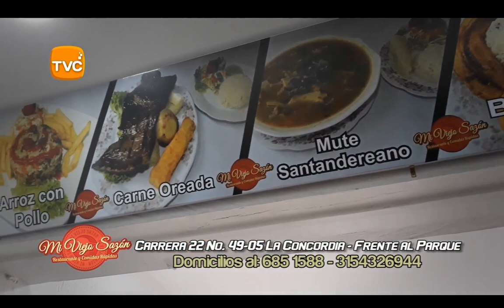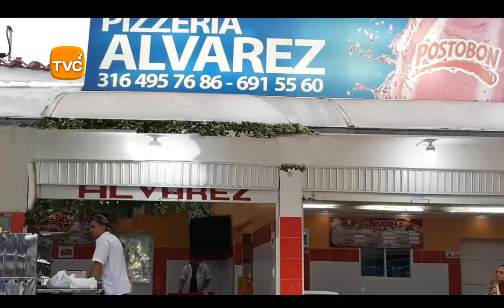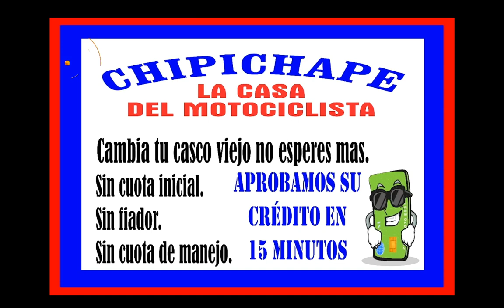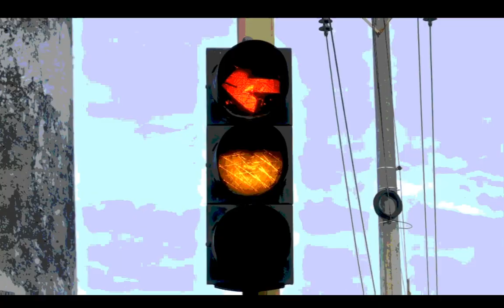IMPACTO Viernes 3 de Agosto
01- CARTAGENA- Estas son las pruebas de la Fiscalía en contra de Liliana del Carmen Campos Puello, Alias LA MADAME, que participaban en Orgías y bacanales en yates y fiestas con turistas Extranjeros- $3 millones cobraban por cada Brinco, pero LA MADAME SE QUEDABA CON 2-

02- BOGOTA- Así es como esta Banda de Venezolanos, ATRACAN roba los clientes de 1 bar en Bogotá- LAMSEG

03-MORALES- Sur de BOLIVAR- Así fue el reencuentro

06- SAN VIVENTE DE CHUCUCRÍ- si fue como comenzó ayer la Creciente en la Quebrada LAS CRUCES, que pasa por el pueblo y que ha provocado muchas tragedias

05- BOGOTA- Con Amor y obediencia, los perritos Jubilados reciben Atención en el Hogar Geriátrico de la Policía Antinarcóticos, Animalitos que dieron muchos Resultados en la Lucha contra las Drogas

"06- BUCARAMANGA- estas son las Caras de los Delincuentes capturados en Santa Rosa Sur de Bolívar, Bucaramanga, Floridablanca y Piedecuesta miembros de la organización delincuencial “Los Chapos del Sur”. 1. Viviana Navarro Rodríguez, CC. 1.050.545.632 de San Pablo Bolívar
2. Viviana Jaimes Albarracín, CC. 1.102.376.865 de Piedecuesta.
3. Silvia Andrea Celis Arenas, CC. 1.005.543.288 de Piedecuesta
4. Octavio Jaimes Méndez, CC. 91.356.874 de Piedecuesta
5. Daimer Agustín Lara López, CC. 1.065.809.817 de Valledupar
6. Fredy Duarte Gallego, CC. 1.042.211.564 de Yondó
7. Luci Smith Abaunza León, CC.63.533.536 de Bucaramanga
8. Manuel Enrique Cadena Bandera, CC .1.096.205.848 de Barrancabermeja
9. Arnulfo Ramírez Sánchez, CC. 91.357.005 de Piedecuesta
10. Claudia juliana Galvis Correa, 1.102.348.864 de Piedecuesta, alias la Popis
11. Inesita Porras Quintero, CC.1.098.660.918 de Bucaramanga
12. Pedro Amado Chinchilla, CC.1.097.608.791 de El Carmen
13. Samuel Porras Quintero, CC. 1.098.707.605 de Bucaramanga
14. Claudia Patricia Palomino Sierra 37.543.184 de Piedecuesta
15. Audoro Jaimes Méndez, CC. 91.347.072 de Piedecuesta
16. Jackson Askenis Rueda Bueno, CC. 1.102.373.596 de Piedecuesta
17. Miguel Porras Quintero, CC.1.098.624.282 de Bucaramanga
18. Luis Enrique Martínez Ortiz. CC 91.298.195 de Bucaramanga
19. Jorge Enrique Monsalve García, CC. 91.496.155 de Bucaramanga

07- VENTAQUEMADA- BOYACA- Esta abuelita, Ana Argumedo oriunda de Ciénaga de Oro, Córdoba, se hacía pasar como alias 'Karina', integrante del grupo subversivo del Eln, para extorsionar a comerciantes en Boyacá. El operativo se realizó en la iglesia del parque del municipio de Ventaquemada, donde la cordobesa le exigía a la víctima dejar el paquete que contenía 3 millones 500 mil pesos dentro de un confesionario.

09- ANTIOQUIA- Policía capturo a Alias ‘Tejón’ o ‘Moña’ que delinquía en el corregimiento el Doce, Replanes, Puerto Raudal y Tarazá. El GAULA de la Policía Antioquia capturó 4 Delincuentes colaboradores de esta estructura en Valdivia Antioquia.

10- BUCARAMANGA- Sancionados Motociclistas por no usar Chaleco Reflectivo desde pues de las 6 de la tarde y hasta las 6 de la mañana

11-COLOMBIA- Tropas Helicoportadas de ASALTO del EJERCITO celebraron este 3 de agosto, 199 años de Honor y Gloria.

12- IBAGUE- Camión Mixer se volcó en el barrio Hacienda Piedra Pintada. Por fortuna solo fueron daños materiales ninguna vida que lamentar luego del grave accidente.